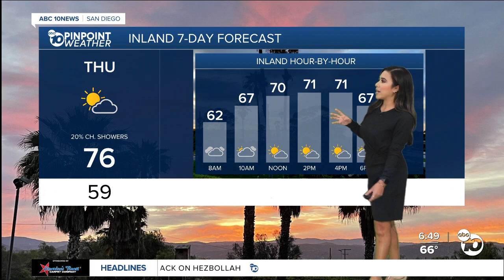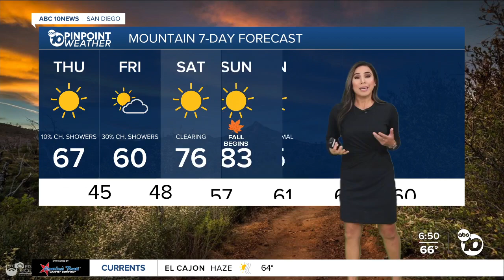Vanessa Paz 09/19/2024 ABC10